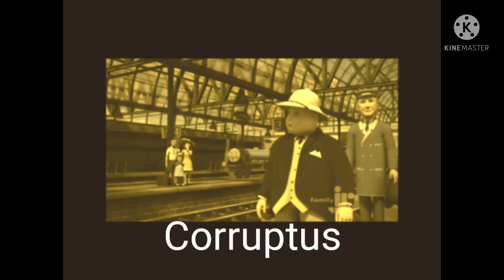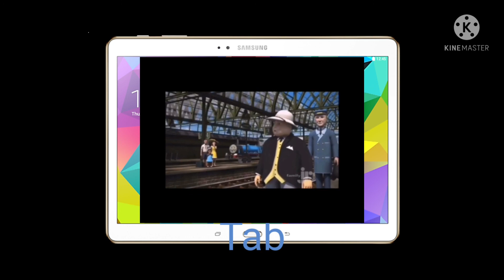18 Thomas And Friends Sir Topham Hatt "Oh The indignity" Sound Variations In 2 Minutes 46 Seconds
Sir Topham Hatt Says "Oh The Indignity"
Sound Effect Variations